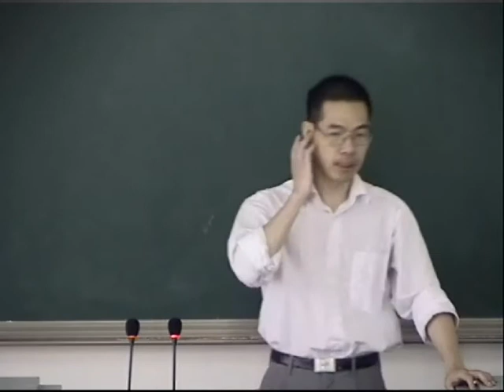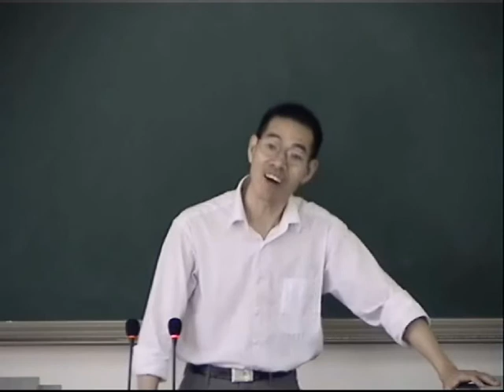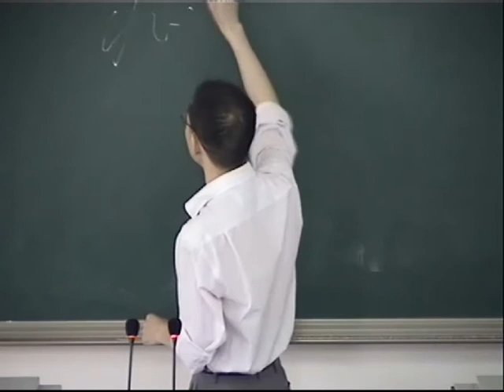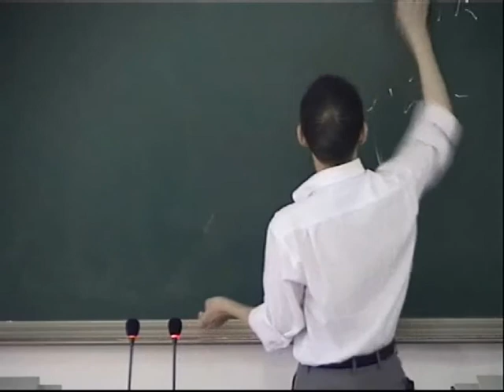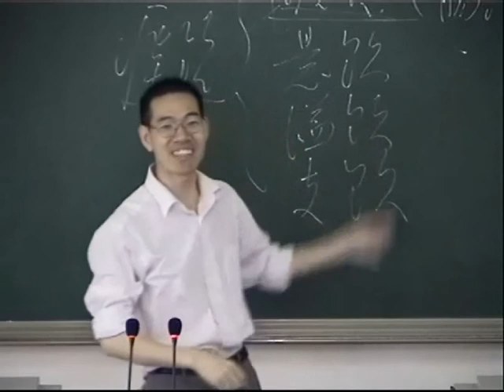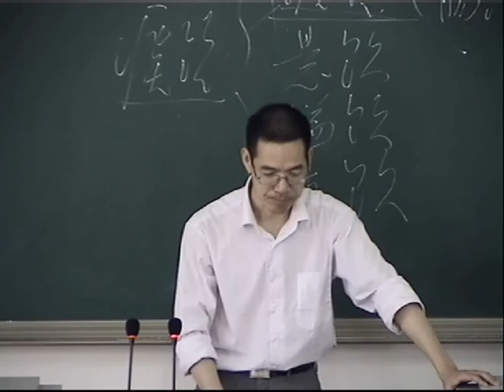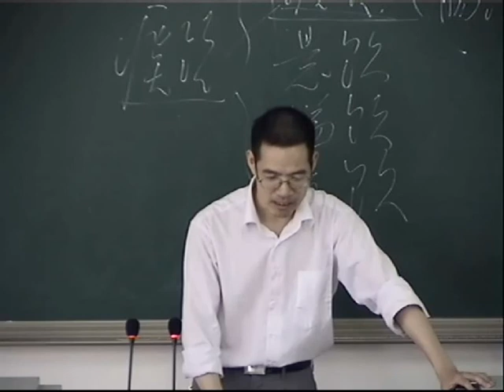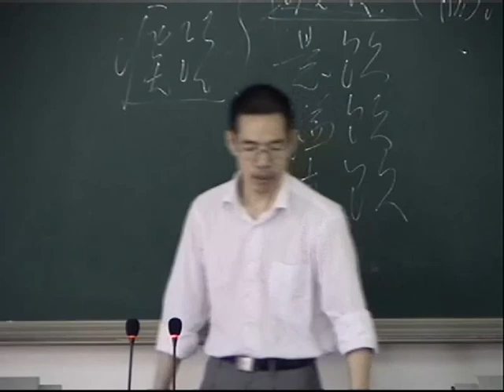中医内科学073 x264